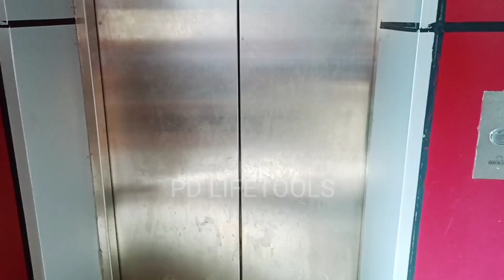অনেকদিনের মনের ইচ্ছা, স্বপ্ন পূরণ হলো.. খুব খুশি 😊